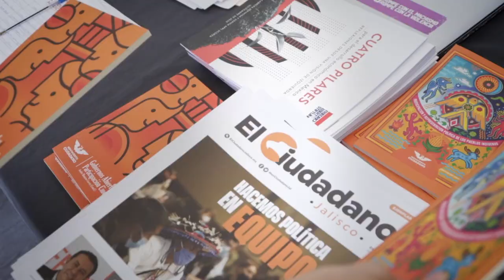Seminarios para la EvoluciónMéxicana: UnNuevoPactoFiscal - Movimiento Ciudadano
El futuro se construye escuchando todas las voces. En el capítulo anterior de los Seminarios para la EvoluciónMexicana dialogamos sobre UnNuevoPactoFiscal.